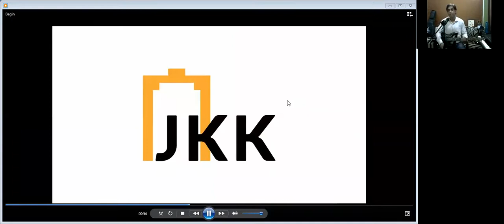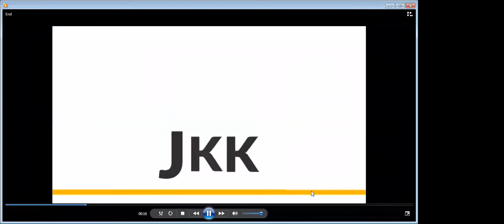JKK Presents Online Workshop on "Guitar" by Mr. Pavan Goswami, Day 3, June 27, 2020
JKK Presents Online Learning "Children Summer Festival" Workshop on "Guitar" by Mr. Pavan Goswami, Day 3, June 27, 2020